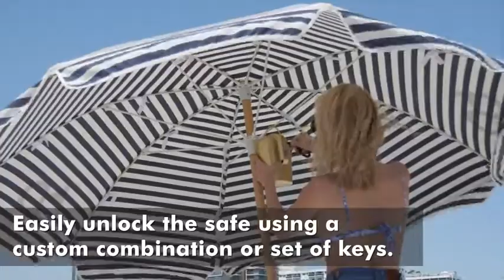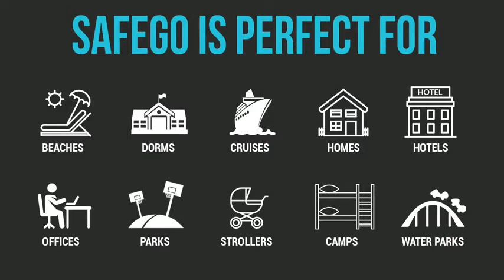SAFEGO Portable Indoor/Outdoor Lock Box Safe with Key and Combination Access (Black) Reviews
This is the best Security Lock Boxes in the marketplace with cheap price that you can easily afford.
One of the highest rates safes online - 95% of reviews are 4 or 5 stars
Heavy-duty flexible steel cable to securely lock around almost any fixed object
Rust-resistant, impact-resistant, and water-resistant (90 day warranty included)
Earphone / charger access allows you to listen to music or charge your devices while securely locked
Open safe using either resettable 3-digit custom combination code or unique key (comes with 2)

SAFEGO Portable Indoor/Outdoor Lock Box Safe with Key and Combination Access (Black)